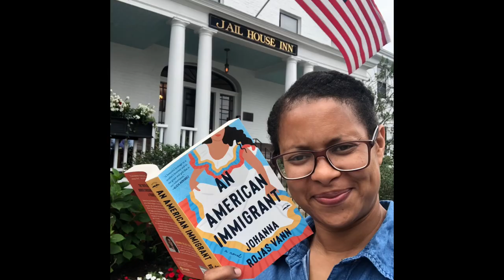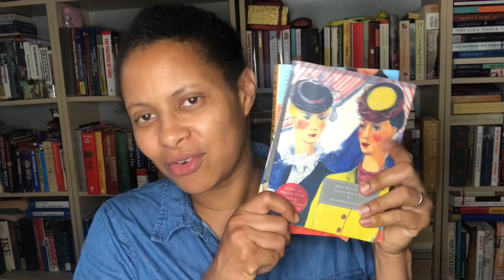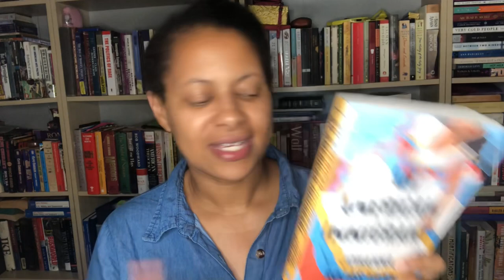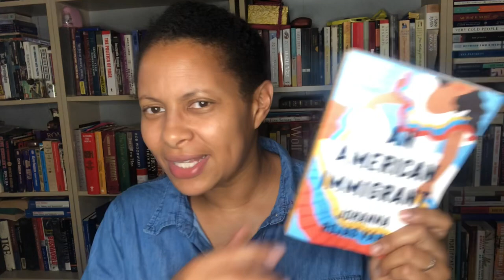30 Books Update - I finished 3 more | RunwrightReads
Are you on track to meet your reading goals this year? I’m doubling up my efforts to meet mine by attempting to read 30 books in August.

Miss Pettigrew Lives For A Day by Winnifred Watson
An American Immigrant by Johanna Rojas Vann
Green Days by the River by Michael Anthony